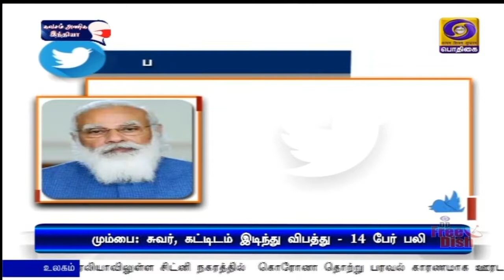உயிரிழந்தவர்களுக்கு இரங்கல் - நிவாரண உதவிPodhigaiTamilNews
மும்பையில் இருவேறு இடங்களில் ஏற்பட்ட நிலச்சரிவில் சிக்கி 22 பேர் உயிரிழப்பு - குடியரசுத் தலைவர் ராம்நாத் கோவிந்த், பிரதமர் நரேந்திர மோதி ஆழ்ந்த இரங்கல் - நிவாரண உதவி அறிவிப்பு.